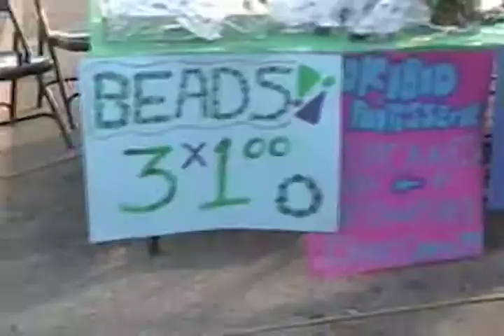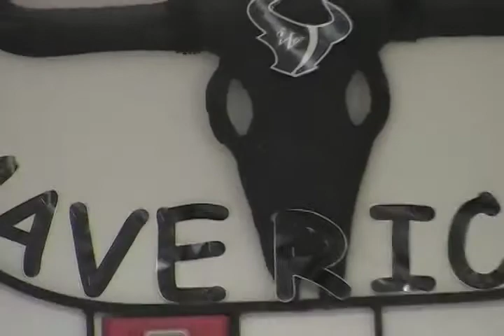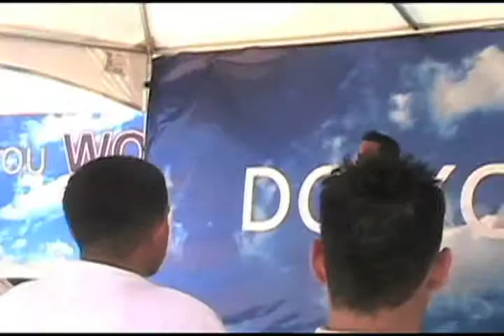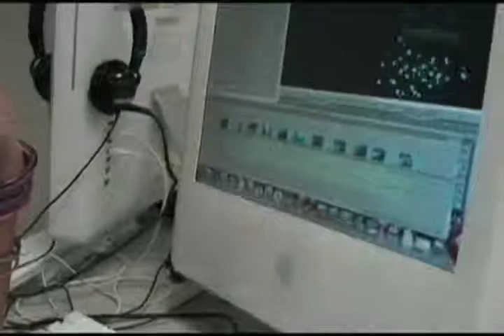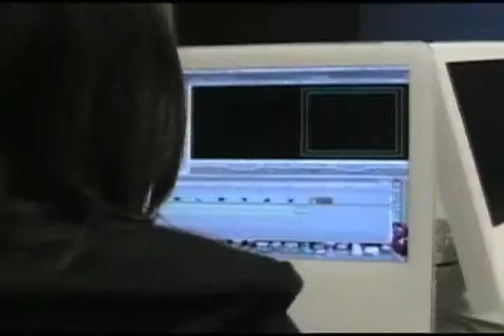Maverick Montage 04/29/09 part 1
C. C. Winn High School, Eagle Pass, TX student produced news magazine TV program.